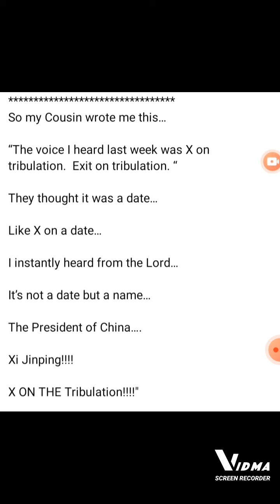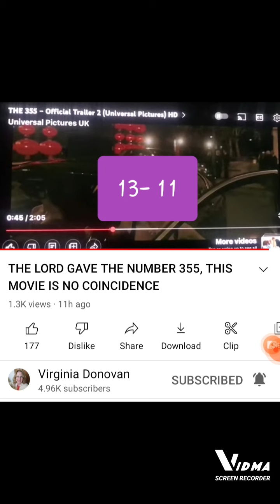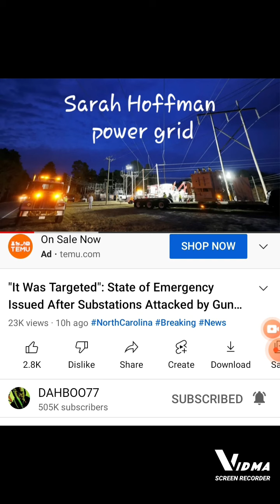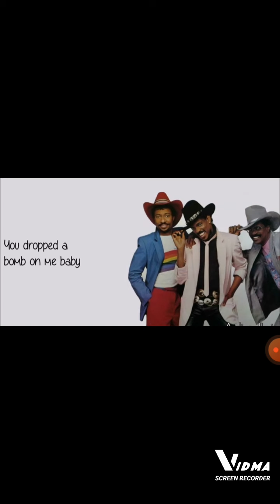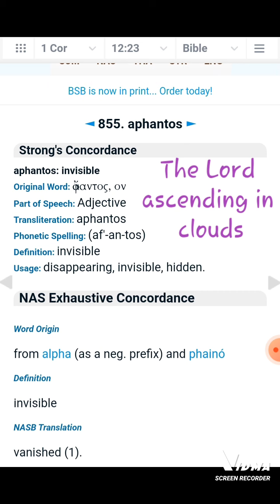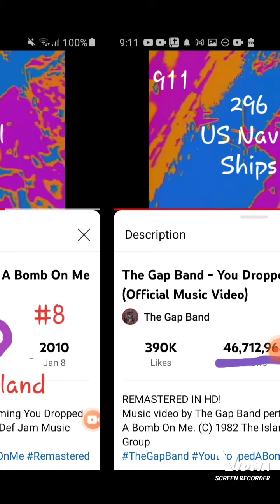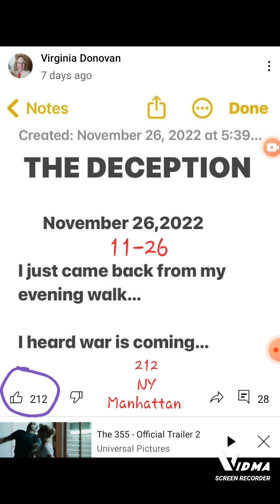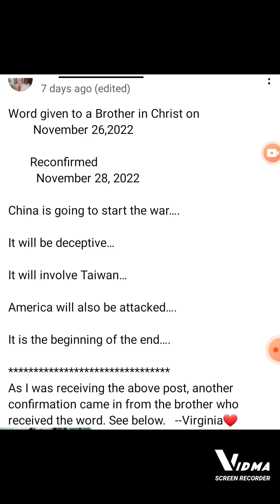Judgment Events -321- Kick Off